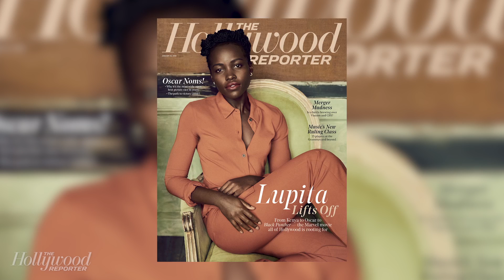'Black Panther' Tracking for Heroic $100M-$120M U.S. Debut | THR News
Ryan Coogler's 'Black Panther' is tracking to open to a heroic $100 million-$120 million at the North American box office, according to early prerelease surveys.